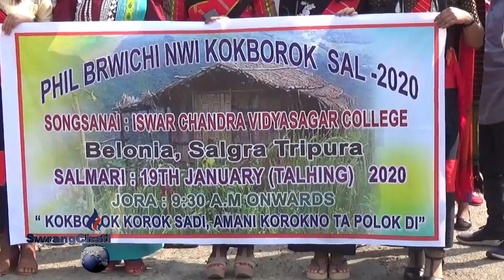42ND KOKBOROK DAY CELEBRATION ISWAR CHANDRA VIDYASAGAR COLLEGE 2020